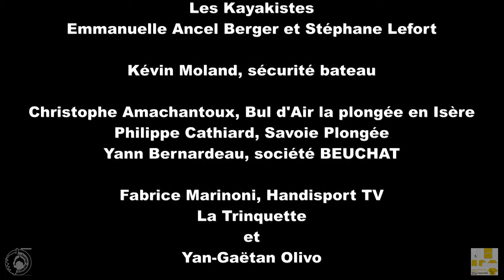Thierry Corbalan / traversée du lac d'Annecy pour SEPas Impossible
Défi nautique 2016 / le lac d'Annecy, ou Thierry Corbalan, le dauphin Corse, traverse le lac d'Annecy en mono-palme au profit de l'association SEPas Impossible, qui oeuvre pour la construction de structures d'accueils pour les malades atteints de la sclérose en plaques en pays de Savoie.

Dans le cadre de cette journée, des personnes atteintes de la SEP, pouvaient faire leur baptême de plongée accompagnés de professionnels des clubs Bul'd'air & Savoie plongée.

L'idée était de résumer, caméra au poing, cette journée et l'ambiance qui en découlait...